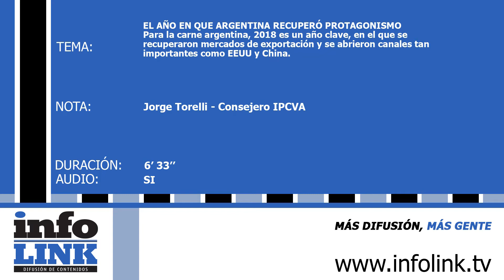EL AÑO EN QUE ARGENTINA RECUPERÓ PROTAGONISMO